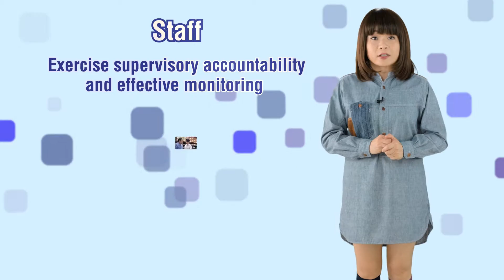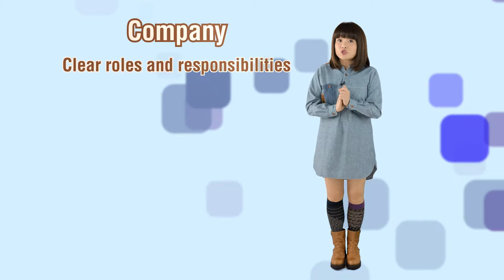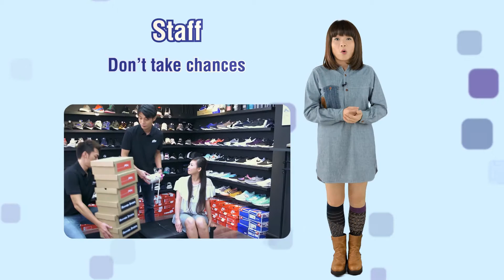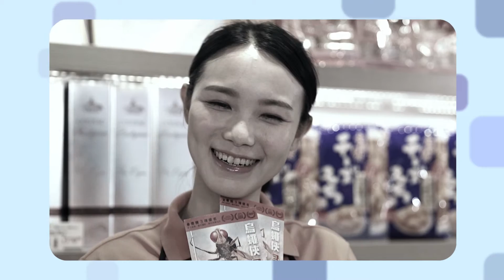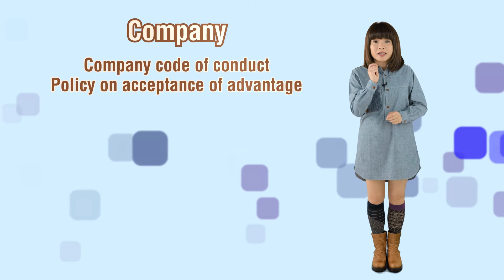Corruption Prevention Training Package for Retail Industry (Runaway Shoes) Lessons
Integrity + Quality: Shopper’s Paradise - Corruption Prevention Training Video for Retail Industry

Story 4 – Runaway Shoes (Lessons Learnt)

When the staff in each story encounter any ethical challenges or perform any improper acts, a cartoon character pops up and questions or reminds them of the impropriety, after which the characters involved will have a short, lively exchange of arguments to prompt thinking by the viewer. At the end of each filmlet, the “Lessons Learnt” section points out the wrongdoings of the staff, analyses the consequences, and gives tips on the proper behaviour and preventive control measures.